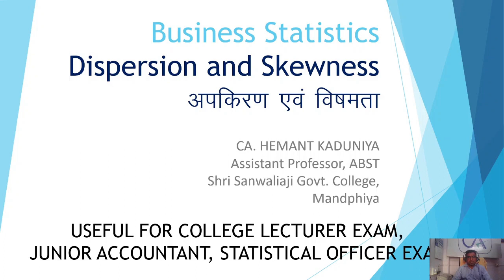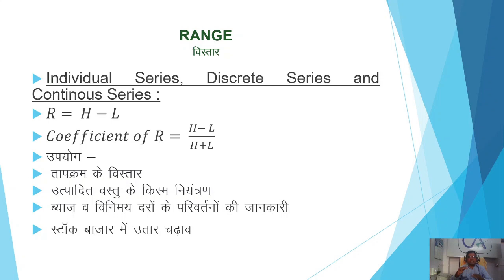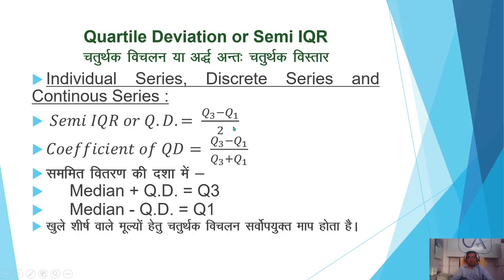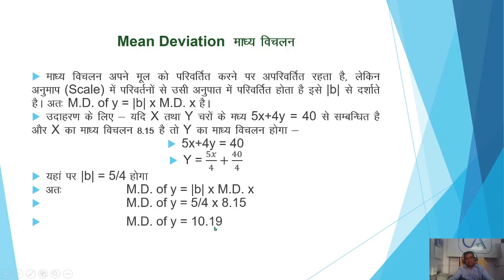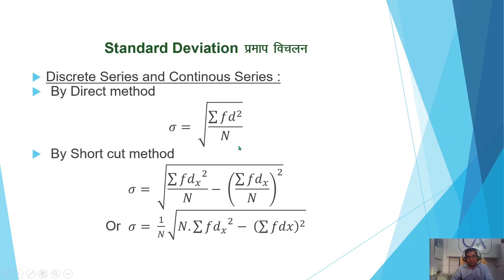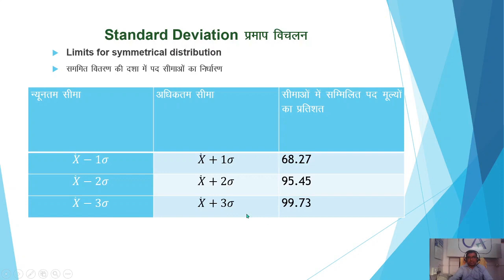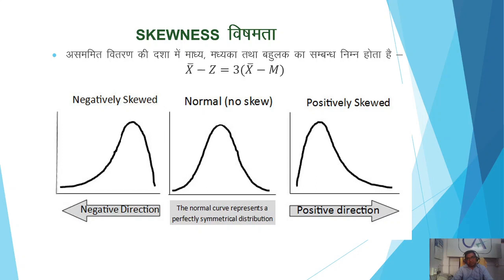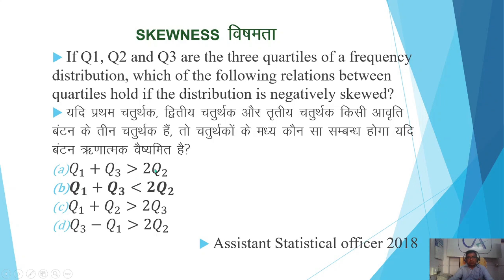DISPERSION AND SKEWNESS